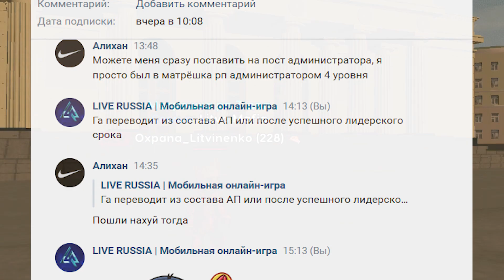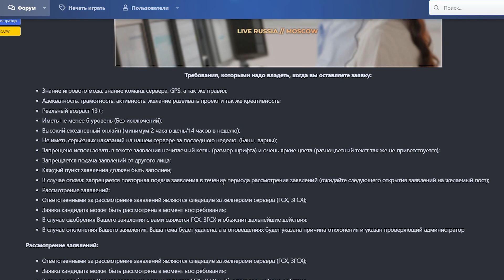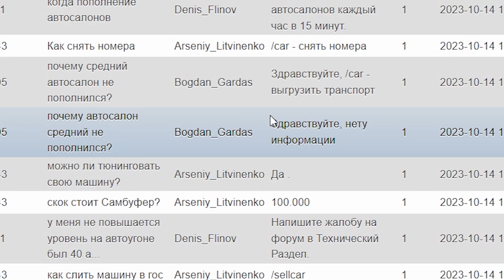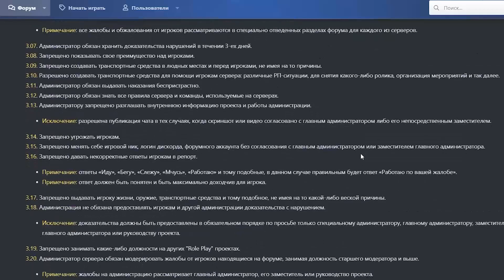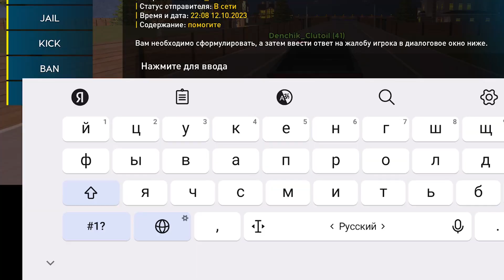ЧТО МОЖЕТ АДМИН 1 УРОВНЯ В CRMP MOBILE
Только в ГТА в сампе и крмп на таких проектах как black russia, матрешка рп, гранд мобайл, Родина мобайл или Аризона -  часто слышим, что есть какие-то админы. В других мобильных играх не так популярна админка, как в ГТА в мультиплеерном режиме.

Возможно тебе бы интересно было узнать, что может админ 1 лвл на блек раше или что может админ на гранд мобайл, или же что может админ на матрешка рп. Посмотри это видео, ты узнаешь, что может админ 1 уровня в CRMO Mobile на проекте LIVE RUSSIA!

🎮Мой ник: Leonid_Litvinenko
⚽️Я играю на сервере Москва

Играй в Россию на своём смартфоне на проекте LIVE RUSSIA 🇷🇺